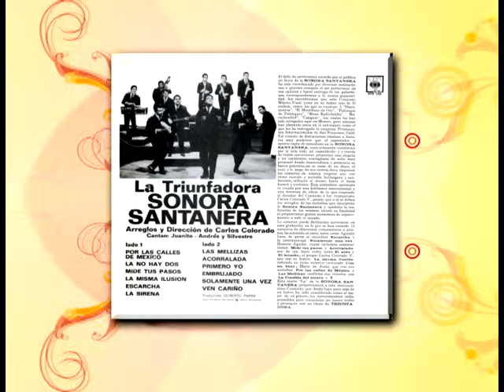La Sonora Santanera - Carita De Palo ((Cover Audio)(Video))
Music video by Sonora Santanera performing Carita De Palo. (C) 2009 Sony Music Entertainment México, S.A. de C.V.